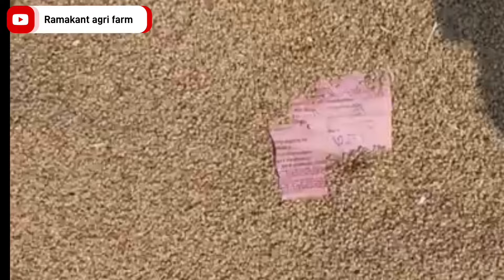05 अप्रेल 2024 नीमच मंडी धनिया भाव| dhaniya Mandi Bhav today| aaj ka dhaniya Mandi Bhav Neemuch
dhaniya mandi bhav today,
धनिया मंडी भाव,
dhaniya ka bhav ramganj mandi,
dhaniya mandi bhav,
dhaniya bhav ramganj mandi today,
dhaniya bhav ramganj mandi,
dhaniya ka mandi bhav,
hara dhaniya mandi bhav today,
धनिया भाव रामगंज मंडी,
आगरा मंडी का धनिया का भाव,
धनिया का भाव नीमच मंडी,
धनिया भाव मंदसौर मंडी

neemuch mandi dhaniya bhav today,
नीमच मंडी धनिया भाव,
नीमच मंडी धनिया का भाव आज का,
neemuch mandi dhaniya ka bhav,
neemuch mandi dhaniya ka bhav aaj ka,
नीमच मंडी धनिया का भाव,
नीमच मंडी के धनिया के भाव